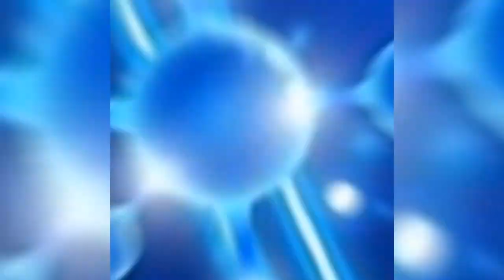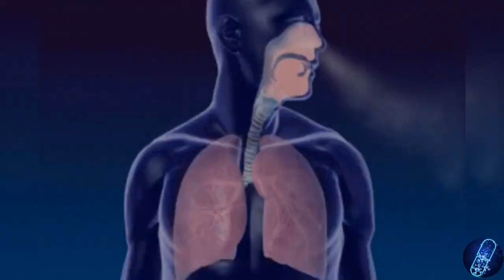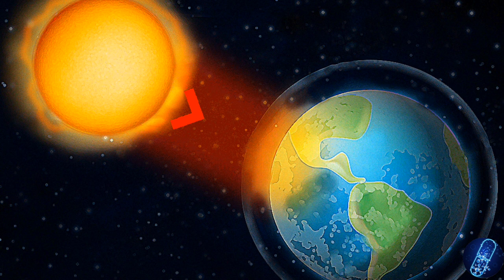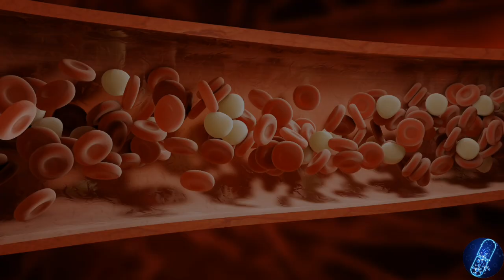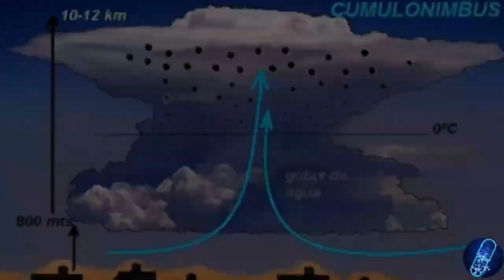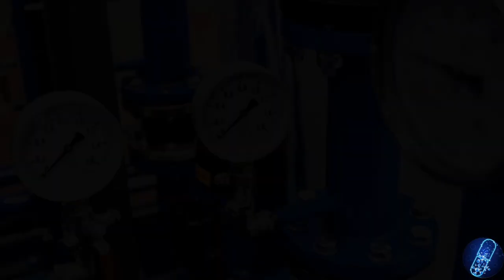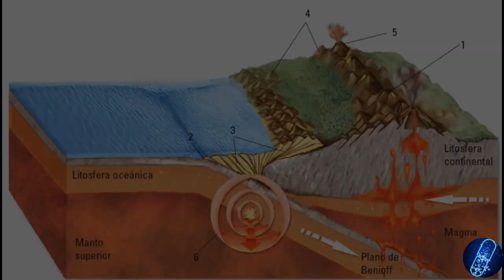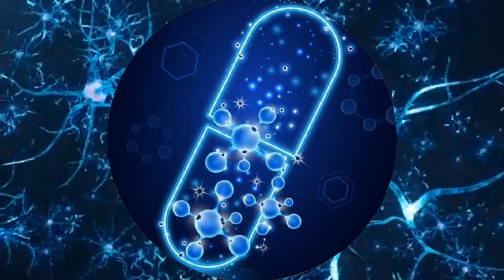🌎 Viaja a través de este video y descubre los misterios de la Tierra: Agua, Clima, Geología y Más 🤯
Esta serie de videos te llevará en un viaje emocionante a través de los mares y océanos del mundo, explorando los fenómenos atmosféricos que dan forma a nuestro clima y los paisajes climáticos que crean. Descubrirás los diferentes tipos de climas y cómo influyen en la vida en la Tierra, así como los movimientos orogénicos que dan forma a las montañas y los temblores y maremotos que pueden cambiar el curso de la historia. Con imágenes impresionantes y explicaciones claras, este es un viaje que no querrás perderte. iÚnete a nosotros en la exploración de los secretos del agua y la Tierra!